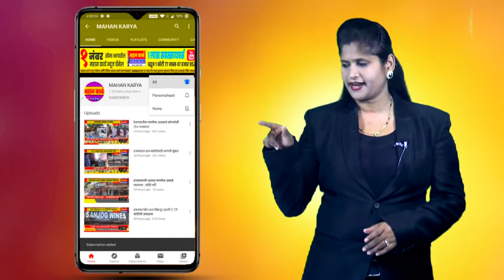आलास गावासाठी कायमस्वरूपी तलाठी देण्याची मागणी